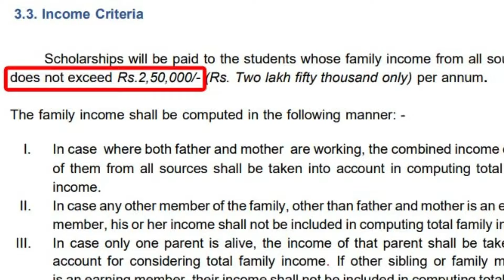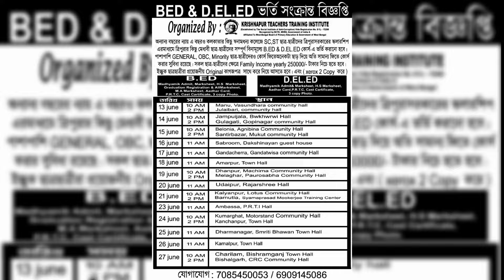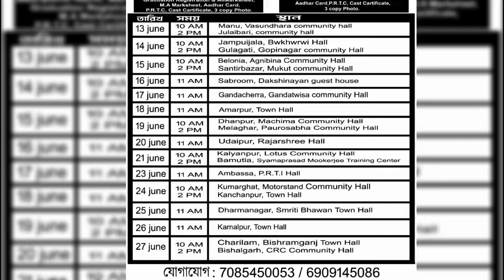B.Ed, D.El Ed Khaina Fatsa Kwrwngdi Scholarshipbai Admmission Krishnapur Teacher Training Institute